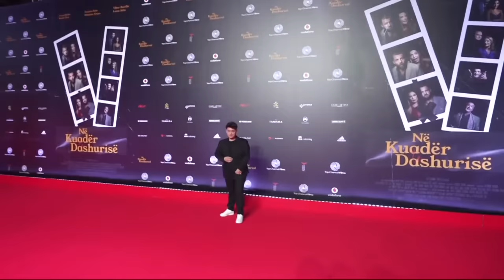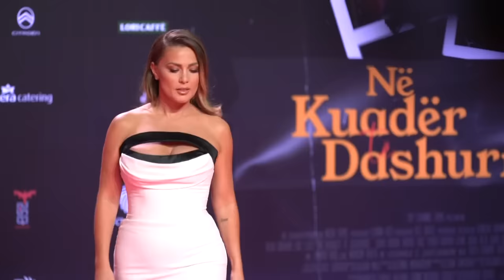Premiera e filmit “ Në Kuadër të Dashurisë” - Tapeti i Kuq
Premiera Absolute e filmit në “Në Kuadër të Dashurisë” tashmë e ka një datë! Në 9 tetor në Pallatin e Kongreseve.

Dhe ju mund ta shihni bashkë me protagonistët. Në një event madhështor ku yjet e filmit do të parakalojnë në tapetin e kuq.

Së bashku me dy protagonistët kryesorë Luiz Ejlli dhe Olta Gixhari, do të jetë dhe një kast shumë interesant, me aktorë profesionistë, por edhe me personazhe të tjerë të njohur dhe shumë të dashur për publikun. Këtu përmendim Ndriçim Xhepa, Sara Hoxha, Ylber Bardhi, Luan Jaha, Olta Daku, Roerd Toçe, Besmir Bitraku, Zamira Kita, Sotiraq Bratko, Aleksandër Grami, Eni Shehu, Dea Mishel Hoxha, Salsano Rrapi, Myzafer Zifla, Klodiana Keco, Koço Qendro.

Një staf vërtet i madh dhe një grup profesionistësh kanë punuar fort për të sjellë më të mirën tek publiku. Dhe jemi krenarë që t’ju prezantojmë me projektin e parë filmik të Top Channel Films.